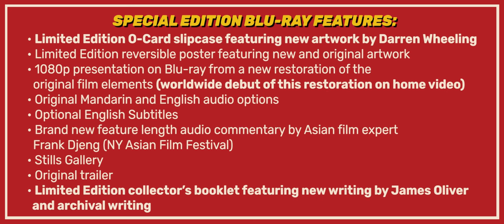ONE ARMED BOXER (Eureka Classics) New & Exclusive Trailer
ONE ARMED BOXER released on Blu-ray (the worldwide debut of a brand-new restoration on home video) as part of the Eureka Classics range on 24 May 2021. First print run will feature a Limited-Edition Slipcase, Collector’s Booklet and Reversible Poster.

Jimmy Wang Yu (ONE-ARMED SWORDSMAN, MASTER OF THE FLYING GUILLOTINE) stars as Yu Tien Lung, a top martial artist who after incurring the wrath of a local gang leader, is attacked by a team of deadly mercenaries and has his right arm violently severed. Yu Tien soon trains his remaining arm to be stronger than ever, and goes on a rip-roaring rampage of revenge!

Featuring a multitude of unique and inventive fight scenes against opponents from around the world including Japanese and Okinawan karate experts, Tibetan monks, Thai kick-boxers, and Indian Yoga experts, ONE ARMED BOXER is one of the most influential and exciting martial arts films of the 70s. Eureka Classics is proud to present the worldwide debut of a brand-new restoration from the original film elements on Blu-ray.

SPECIAL EDITION BLU-RAY CONTAINS:
Limited Edition O-Card Slipcase featuring new artwork by Darren Wheeling | Limited Edition reversible poster featuring new and original artwork | 1080p presentation on Blu-ray from a new restoration of the original film elements (worldwide debut of this restoration on home video) | Original Mandarin and English audio options | Optional English Subtitles | Brand new feature length audio commentary by Asian film expert Frank Djeng (NY Asian Film Festival) | Stills Gallery | Original trailer | Limited-Edition Collector’s Booklet featuring new writing by James Oliver and archival writing